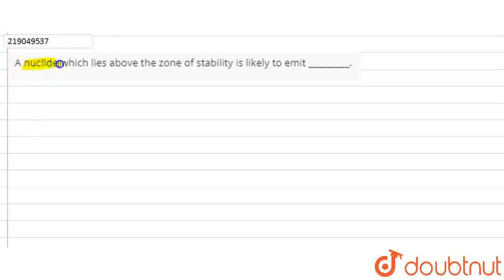A nuclide which lies above the zone of stability is likely to emit _________. | CLASS 12 | RADIO...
A nuclide which lies above the zone of stability is likely to emit _________.
Class: 12
Subject: CHEMISTRY
Chapter: RADIOACTIVITY
Board:IIT JEE

👉 Have Any Query? Ask Us.